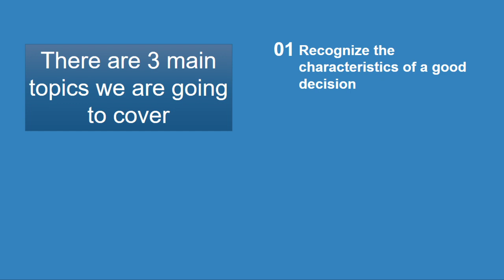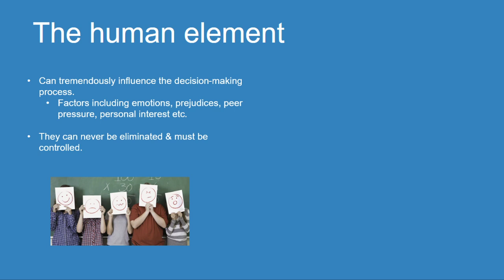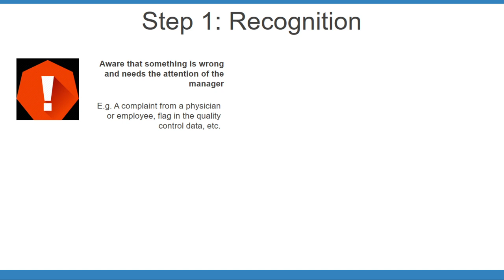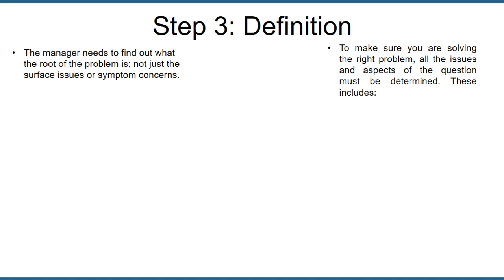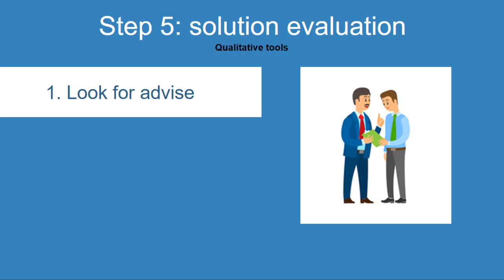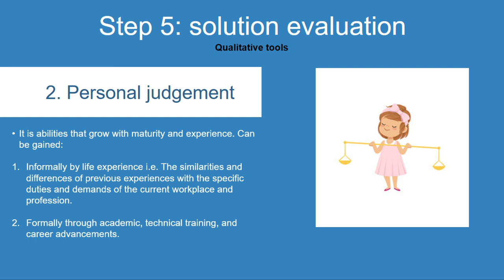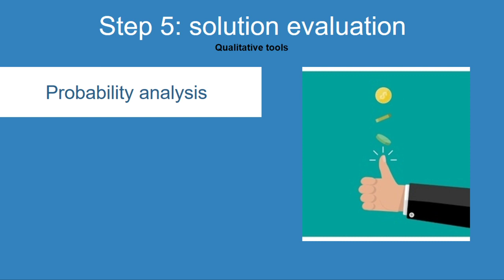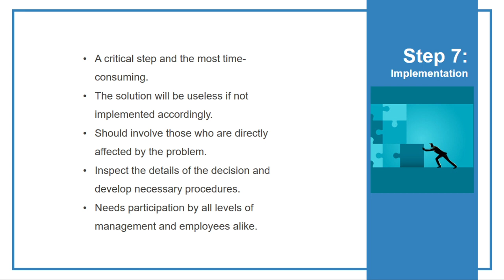Clinical Laboratory Management MLT529_Lecture 04: Decision making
Clinical Laboratory Management MLT529_Lecture 04: Decision making. April 2020. Wan Shahriman Yushdie Wan Yusoff. Recognize the characteristics of a good decision, identify the roles of the human element in the decision-making process, and explain the steps in making a sound decision.